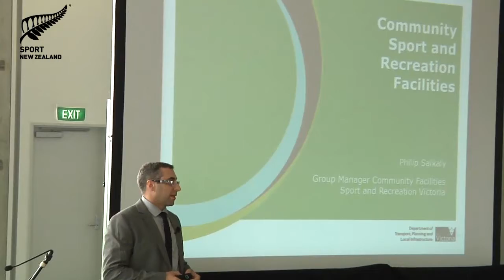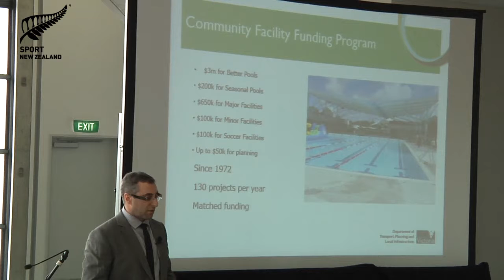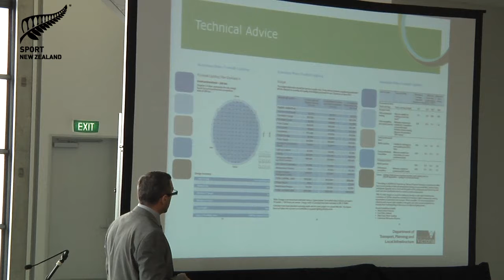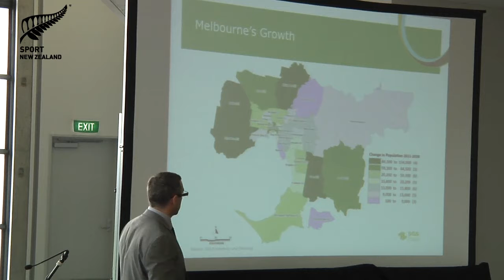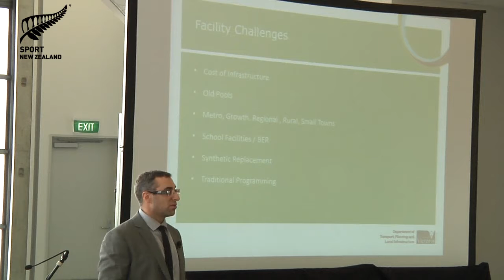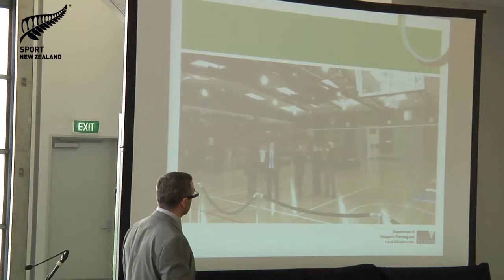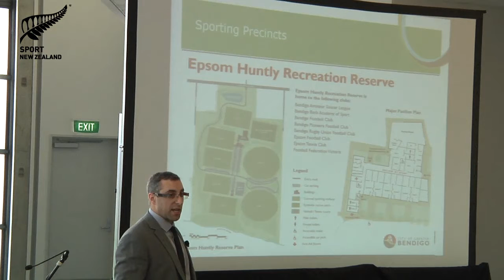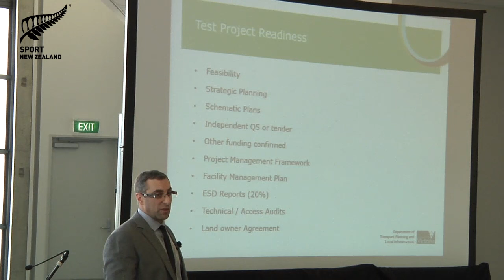Phil Saikaly at the Facilities Seminar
Phil Saikaly, the General Manager of Community Facilities at Sport and Recreation Victoria will provide a summary of their environment and the challenges they face. Phil oversees state investment in community sporting facilities in Victoria. Victoria has a similar population to NZ and Melbourne is often regarded as the sporting capital of the world.